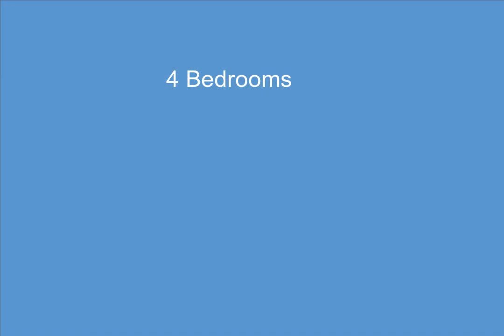200 W Davison Lake Road, Oxford, MI - 20230031491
4 Bedrooms, 2.1  Bathrooms, $429,900, MLS# 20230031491

Nothing left to do here! Enjoy all the hard work and remodeling that has been done! Move right in and start enjoying the good life! New above ground pool, beautiful deck, and a new hot tub on a massive and beautiful lot means all the entertaining and outdoor enjoyment you can handle! Get the best of both worlds with Lapeer county taxes with Oxford schools - a rare find!! So many new features - new AC, furnace and water heater in last 3 years, new gutter system, newer roof (2018 with 40 yr shingles), new flooring, updated kitchens and bathrooms, new hot tub, new pool, all newer appliances. Ample existing parking, with attached heated garage, covered porch to enjoy the views! Triple paned windows, beautiful French doors lead you to your backyard oasis! Great up and coming area/neighborhood!  External generator hook up with 60 amp panel, possible 5th bedroom in the basement, the list keeps going! Gorgeous home ready for you and all the great memories you will make here! Lot is perfect for future growth just bring your ideas on what else you can do and add! .Taxes are currently non Homestead.